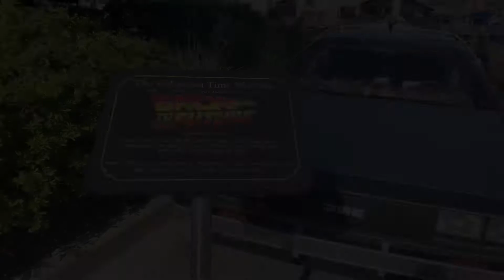Back to the Future 2 inspired DeLorean at Universal Studios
It was reported that some new bells and whistles were added (or its a new car completely, I’m not sure). The current date is displayed in the car as well as other lights. You can also hear some sound effects occasionally (over the Bumblebee Man Taco Truck). What do you think?